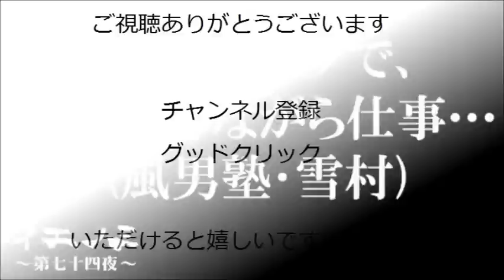アプガの健康的な身体をじっくりご覧ください アップアップガールズ(仮)